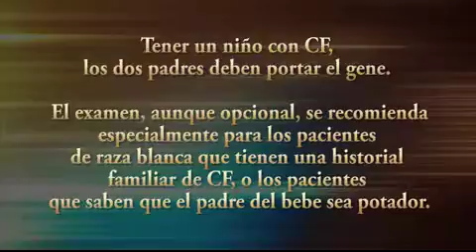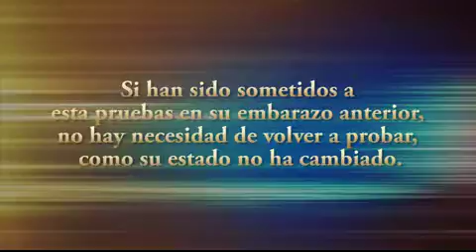Video 6: Acerca de la Fibrosis cstica